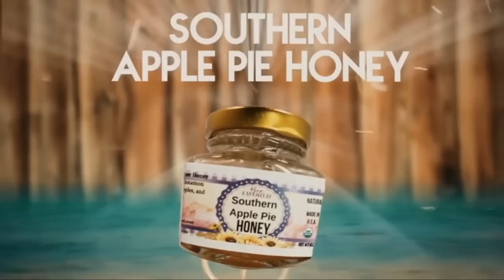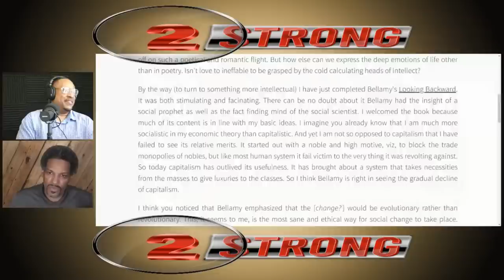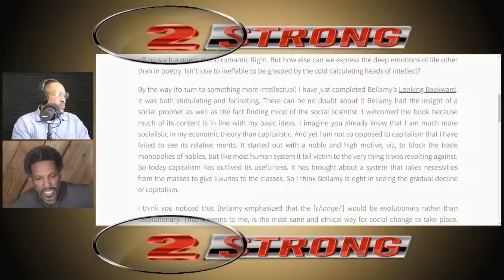The Untold Story of Martin Luther King Jr | 2 Strong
Martin Luther King Jr is a well-known figure, with numerous accounts that are renowned and celebrated. Nonetheless, there is an overlooked aspect of King's persona that has been dismissed by many. Our goal is to unveil this less explored side and showcase the authentic Martin Luther King Jr..

Although most individuals know King for his iconic "I Have a Dream" speech and his leadership in the Civil Rights Movement, we contend that there is more to him than his public persona. King was not solely an activist and an orator, and we aim to highlight the darker side of his character that is often neglected.
To celebrate hitting 100,000 subscribers mark for our Youtube channel, We've decided to open the Merch store as a way of saying thank you for supporting us and giving our fans an opportunity to purchase official merchandise. Check it out: